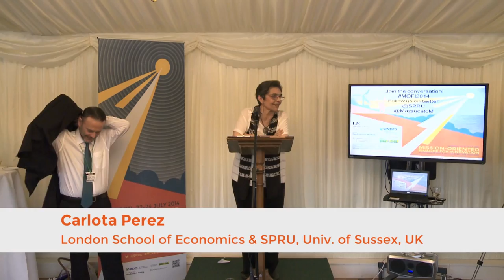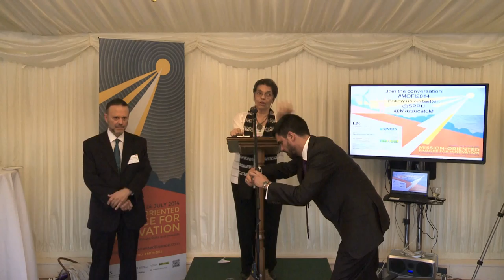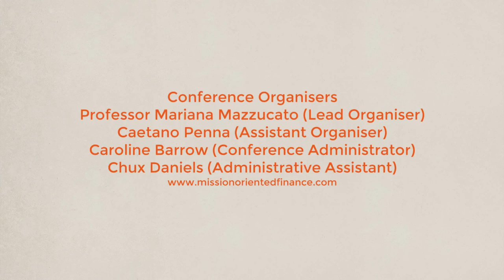MOFI2014 - Day 1 - Carlota Perez (LSE/SPRU)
Carlota Perez's speech on the first day of the Mission-Oriented Finance for Innovation Conference (MOFI2014), held in London from the 22nd to 24th of July 2014.